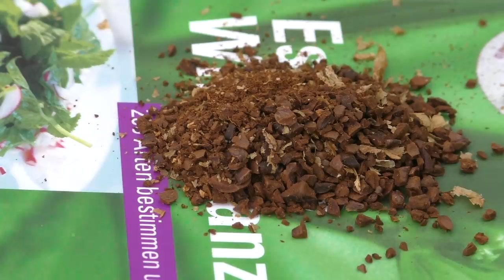Survival & Bushcraft "Tactical Kajak" Übernachtung im Regen und kochen am Feuer im Lager.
Wiedermal ging es mit dem Survival & Tactical Bushcraft Kajak auf das Wasser und am späten Nachmittag suchte ich mir dann einen Lagerplatz auf einer Insel. Ungestört baute ich mir dort ein kleines Bushcraft Lager "Tarp-Shelter" und habe mir gegen Abend eine schöne Mahlzeit am Lagerfeuer in meiner Buschraft-Pfanne zubereitet. Bushcraft kochen unterm Tarp/Shelter und seine Ruhe finden, ist wie ich finde ein super schönes Hobby. Auch für Bushcraft Anfänger in Deutschland empfehle ich solch kleine Abenteuer und man findet auch bei uns wunderschöne Plätze für so etwas. Packt eure Ausrüstung/Equipment ein und los gehts :-) Man braucht auch nicht viel dafür, eine Axt, Feuerstahl, Messer, Tarp/Shelter/Basha, Schlafsack, Rucksack, Kleidung und seine individuelle Ausrüstung. Dazu noch wenn möglich ein kleines Feuer etwas zum kochen und dann steht einen Bushcraft/Survival/Outdoor Microadventure nichts im Weg - Viel Spaß euch!

►► Hier ein Teil der genutzte Ausrüstung, welche ich in diesem Video verwendet habe.

Gebrauchte Ausrüstung / Gear & Equipment

Regenjacke Ridgeline
MTM Dry Box
Flex Stativ
T-Shirt Digital Tarn
Baselayer Clawgear
Nalgene Flasche
Paracord 550er
Plasch Palatka
Messer am Kajak LMFII
Black Snake Handschuhe
Esbit Titan Besteck
Einsatzhose Clawgear
Fleece Jacke
Silky BigBoy Säge
TT Pouch schwarz
Tarp Pencott
Aqua Quest Tarp 3x3
Dry Bag Camo 3L-5L-8L
Dry Bag Woodland
Haix Stiefel Sage
Clawgear KD Belt RAL7013
Pouch Multicam
Einsatzmesser Jaktkit
BW Iso Faltbar
Titan Feldflasche
Handy IP 68 Outdoor
Carinthia Tropen 200cm
Bivy Cover Biwaksack Woodland
Hultafors Bushcraft Axt
Medical Bag Waterproof
5.11 Tactical Patch
Expander oliv
Taktische Olight Taschenlampe
R50 Olight Taschenlampe
Pelibox Dry Box schwarz
Bushbox Essential XL Titan
Handy IP68
►► Möchtest du meinen Kanal finanziell unterstützen?
►► Hinweis
                                !!!Euch entstehen dadurch jedoch überhaupt keine Kosten!!!